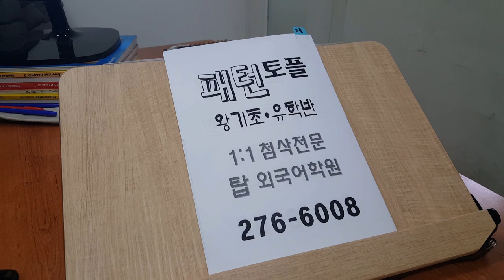탑외국어학원 전주 토플 기초패턴 유학영어 200116